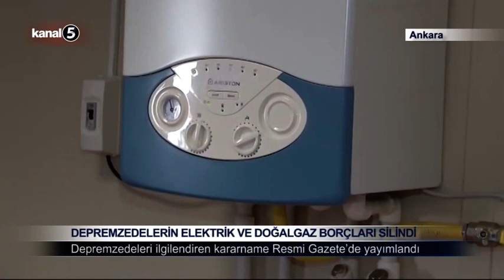Depremzedelerin Elektrik ve Doğalgaz Borçları Silindi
Kahramanmaraş merkezli iki büyük depremde ev ve iş yerleri ağır ve orta hasar gören depremzedelerin 6 Şubat'a kadar olan elektrik ve doğal gaz borçları Cumhurbaşkanı Kararnamesi ile silindi.

Resmi Gazete'de yayımlanan kararname ile depremzedelerin 6 Şubat'a kadar olan fatura borçlarının Enerji ve Tabii Kaynaklar Bakanlığı'ndan karşılanmasına karar verildi.
Depremzedelerin yine 6 Şubat'a kadar olan elektrik ve doğalgaz borçlarından kaynaklı dava ve icra takipleri de kaldırıldı.

Yayımlanan bir Cumhurbaşkanı Kararı ile de Adıyaman, Hatay, Kahramanmaraş ve Malatya'nın tamamıyla Gaziantep'in İslahiye ve Nurdağı ilçelerinde elektrik ve doğalgaz abonelerinin 6 Şubat'tan sonraki faturalarının ödemesi, 31 Mayıs'a kadar ertelendi.

Bu faturalar Haziran ayından itibaren gecikme zammı olmaksızın 6 ayda eşit taksitlerle ödenecek.